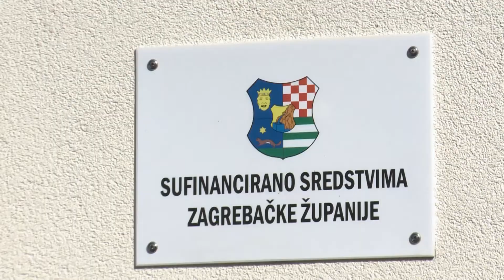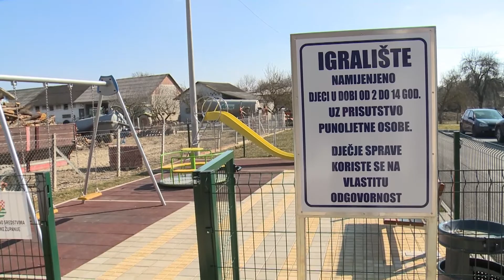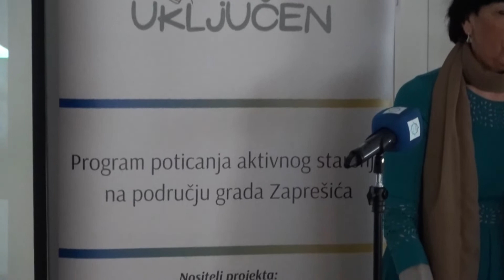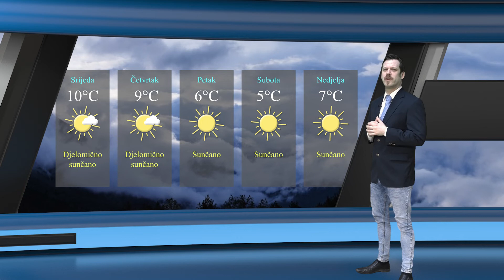Televizija Zapad - Vijesti 08.03.2022.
U današnjim Vijestima pogledajte:

0:00 - NAJAVA VIJESTI

0:39 - ŽUPAN KOŽIĆ U POSJETU RAKOVCU
Obilazak investicija na području općine

3:18 - „SURADNJA SIGURNE KUĆE S INSTITUCIJAMA U ZAJEDNICI"
Održan okrugli stol u Krapini

5:25 - OBILJEŽAVANJE DANA ŽENA U ZAGORJU
Župan Kolar obišao zdravstvene ustanove

7:41 - „ŽENE TO SMO MI“ U ZAPREŠIĆU
Predavanje na temu zdravlju žena